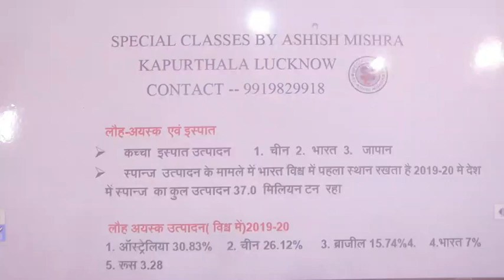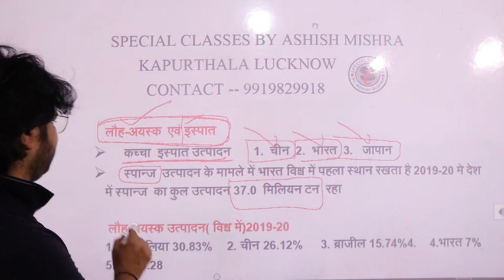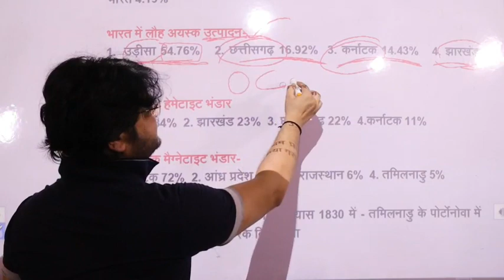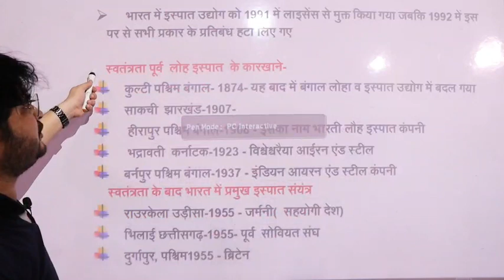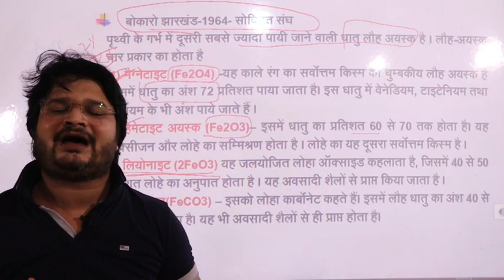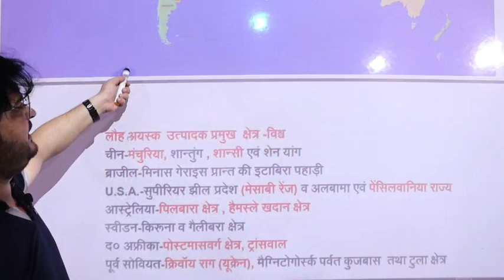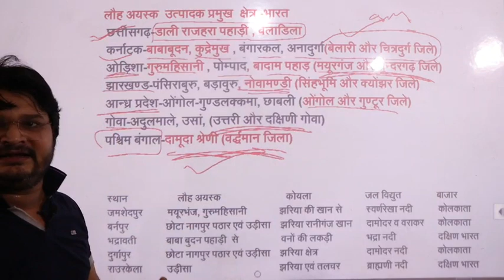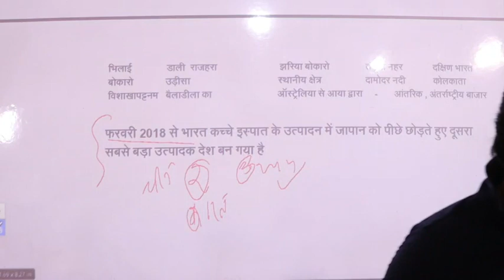प्रमुख खनिज नवीनतम डेटा 2019-20 ।। लौह अयस्क एवं स्पात।।उत्पादन।।भंडारण। उत्पादक क्षेत्र ,मैप से।।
आज के विडिओ मे लौह एवं स्पात का  2019-20 उत्पादन , 2019-20 भंडारण , एवं प्रमुख उत्पादक क्षेत्रों का मैप से समझाया गया है
प्रमुख खनिज उत्पादन , भंडारण , खनिज क्षेत्र से बहुत प्रश्न आज कल एक्साम मे पूछे जाते है

आज के वीडियो का पीडीएफ यहां से प्राप्त करें

SPECIAL CLASSES BY ASHISH MISHRA
           KAPURTHALA LUCKNOW